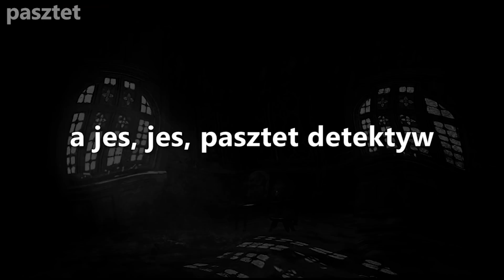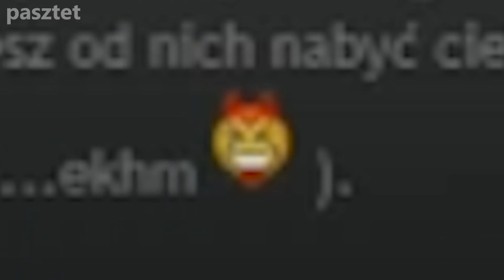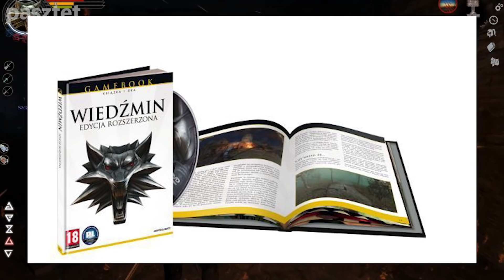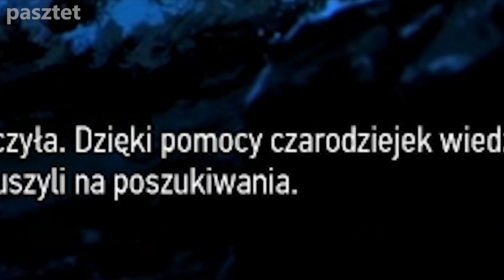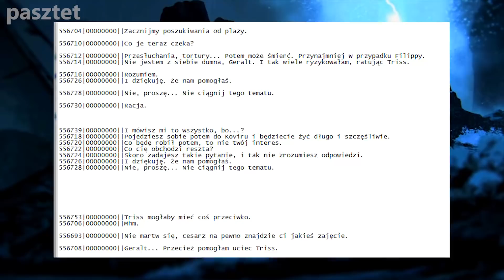O wyciętym kontencie z Wiedźmina - Ard'aenye, o'Dim zabija Shani, a Yennefer sprzedaje Lożę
pamiętaj, że możesz wesprzeć mój kanał łapką i komentarzem 💕💅

Doberek, wracam do mojej filmowej rutyny, o ile WIATER pozwoli i będę mieć prund...

🍕 𝗠𝗶𝗻𝗶𝗮𝘁𝘂𝗿𝗸𝗮: JA zrobiłam
🍕 𝗠𝗼𝗻𝘁𝗮𝘇̇: JA zrobiłam